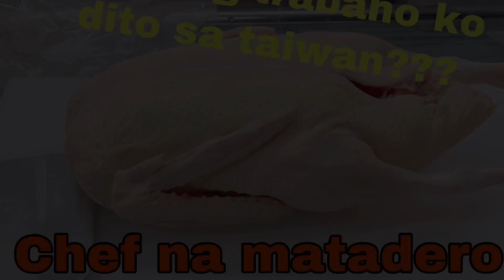Filipino married to Taiwanese woman | TAIWAN DUCK HOW TO CUT | PINOY TAIWANESE LIFE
Ganito ko hinihiwa at tinataga ang duck dito sa taiwan medyo nakakatakod kc ang laki ng duck